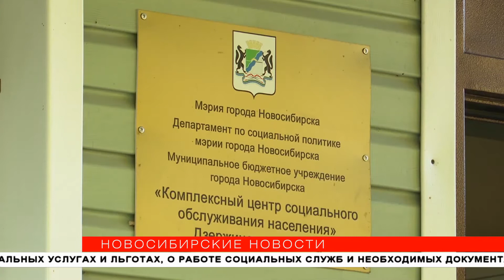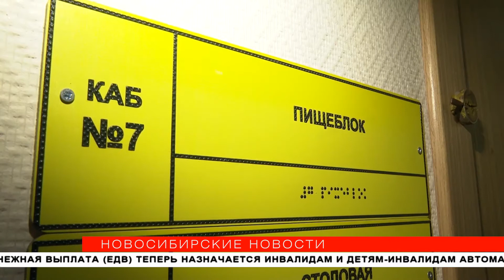Бесплатные обеды навынос раздают новосибирцам, которые попали в беду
Новосибирцев, попавших в сложную жизненную ситуацию, теперь снабжают горячими обедами навынос, а не в столовых. Коррективы внёс коронавирус. Бесплатные обеды раздают в комплексных центрах социального обслуживания населения. Тем, кто не может приехать сам, еду в ланчбоксах привозят волонтёры.